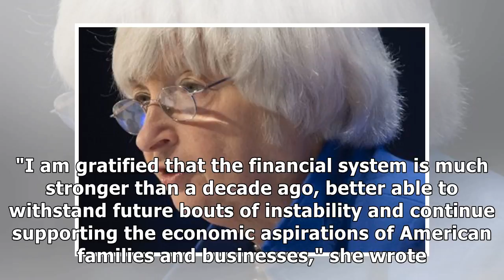Janet yellen to depart us federal reserve in february